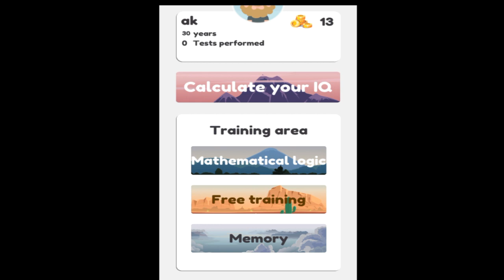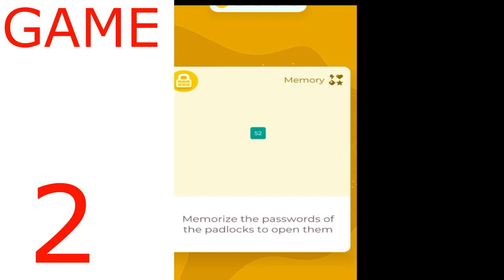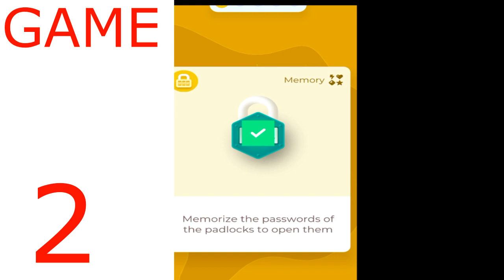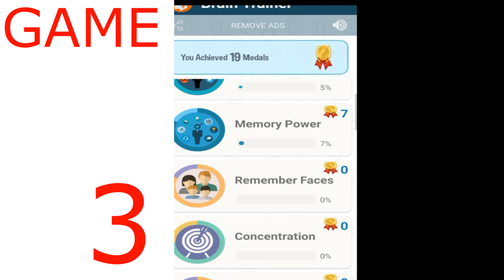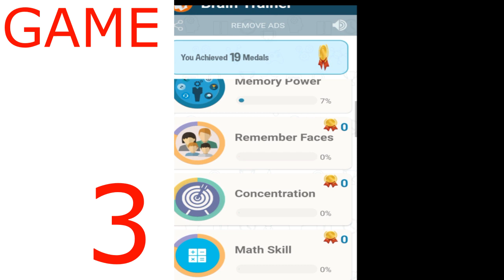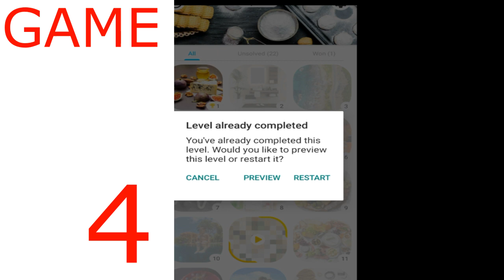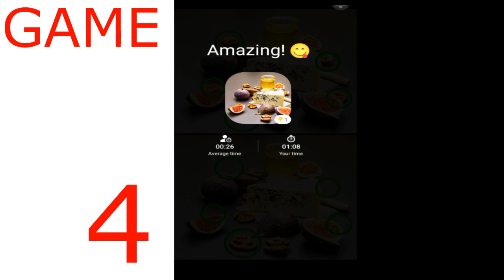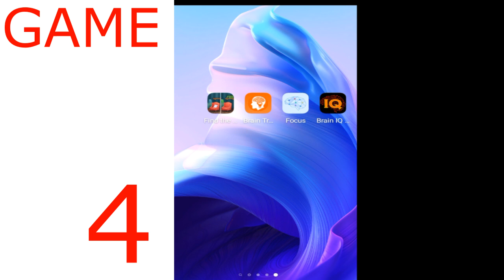GAMES THAT WILL CHANGE YOU!, | BEST GAMES FOR YOUR BRAIN!, MIND CHANGING GAMES FREE ON PLAYSTORE,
You can find everything here that is relevant to life. In fact, this is life in flow. Every positive activity can be found here. GAMES THAT WILL CHANGE YOU!, | BEST GAMES FOR YOUR BRAIN!, MIND CHANGING GAMES, GAMES THAT WILL CHANGE YOU!, | BEST GAMES FOR YOUR BRAIN!, MIND CHANGING GAMES FREE ON PLAYSTORE,
These videos are a type of content that aims to motivate and inspire viewers by showcasing stories of people overcoming challenges, achieving success, and living their best lives. These videos often feature speeches, interviews, or footage of people doing something impressive or extraordinary.
These videos can cover a wide range of topics, such as personal development, health and wellness, entrepreneurship, leadership, and social justice. They can also incorporate elements of humor, music, and visual effects to capture the attention of the audience and deliver a powerful message.
The main goal of These videos is to encourage viewers to pursue their dreams, overcome obstacles, and become the best version of themselves. They can provide a source of motivation and inspiration, and help viewers develop a positive mindset and a sense of purpose in their lives. Overall, These videos are a powerful tool for personal growth and empowerment.